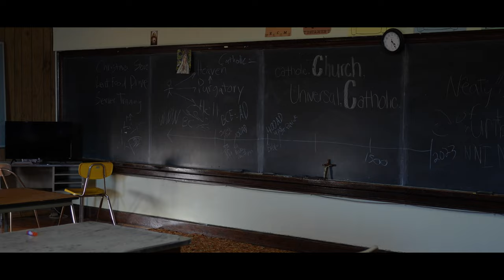A Foundation Reborn: The Assumption Academy | Documentary Trailer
In Chadron, Nebraska, lies a staple part of its Christian history: the Assumption Academy. The over 100-year-old academy is being demolished and replaced with a new Parish Life Center. Hear the stories and emotions from alumni, teachers, and the community of Chadron in this documentary premiering March 17th, 2024.